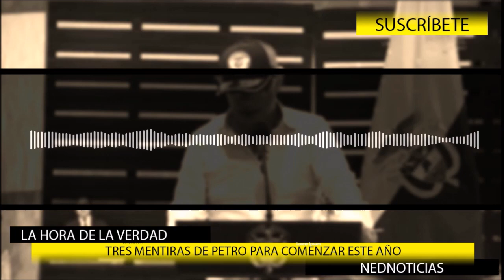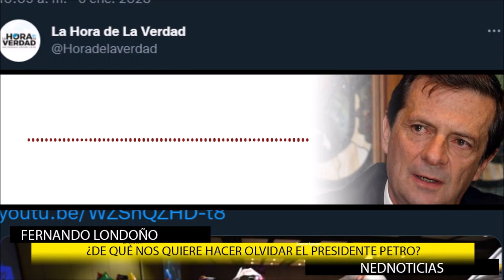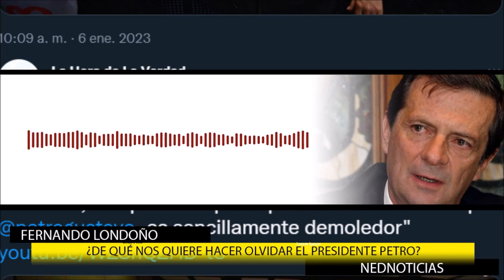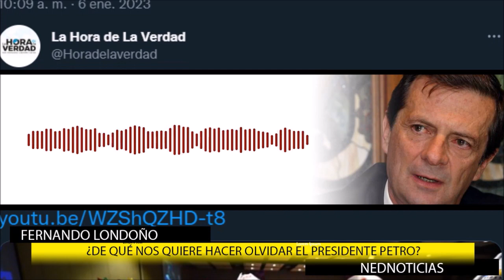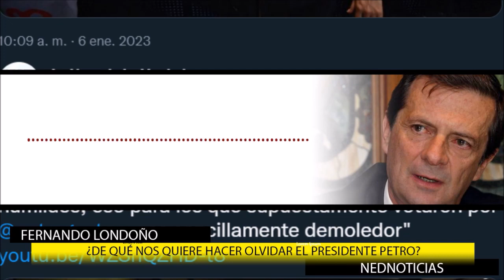TRES MENTIRAS DE PETRO ESTE AÑO 🔴 ¿De qué nos quiere hacer olvidar el Presidente?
"El presidente gustavopetro coge el Twitter o coge un micrófono y dice cualquier cosa y pretende, de una manera u otra, que se hagan las cosas de verdad, que a veces uno dice es en un sentido dictatorial".